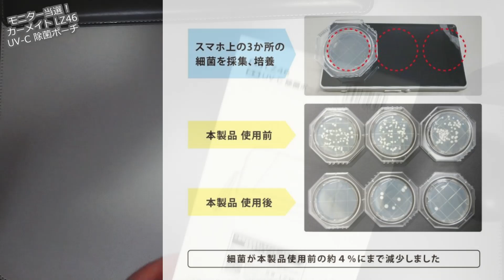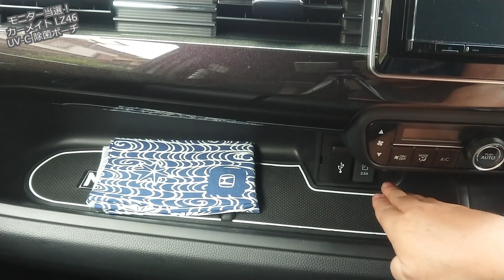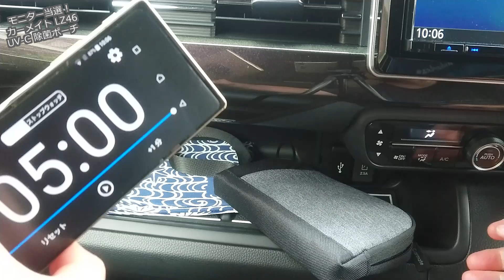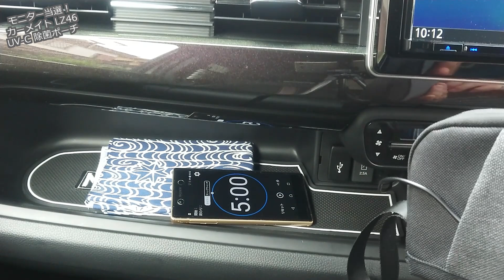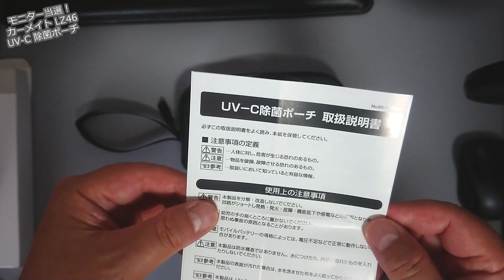【 カーメイト UV-C除菌ポーチ LZ46 レビュー】モニターに当選しました！NBOX の車内でも使える除菌ポーチ レビュー ホンダ N-BOXカスタム ターボ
本日はモニターに当選致しましたCARMATEさんの紫外線除菌ポーチのファーストレビューです。

・関連動画
【NBOX対応 アウトレット品ですが満足度高し！コスパ最高！ カーメイト アルミペダルカバー RP135 】